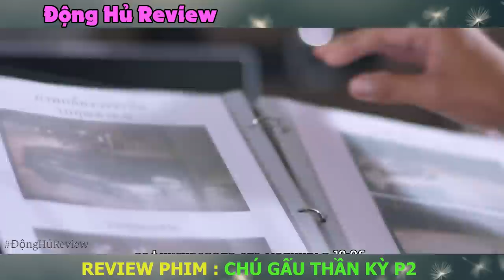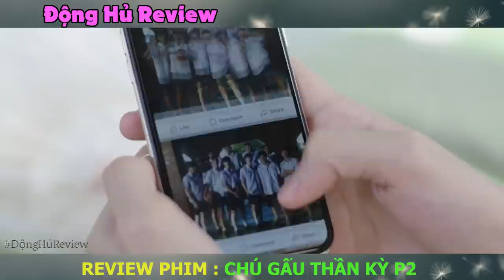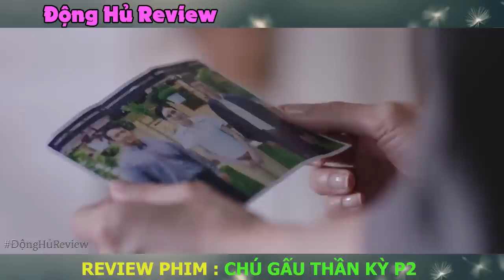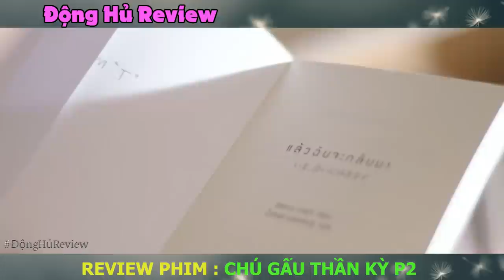Người Yêu Tôi Là Bé Gấu Siêu Mlem Phần 2 | Review Phim Boy Love: The Miracle of Teddy Bear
Hôm nay mình nói về Review Phim BL : The Miracle of Teddy Bear